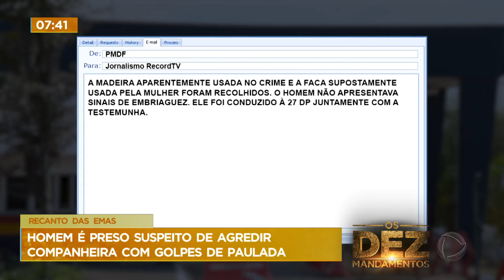Homem é preso suspeito de agredir companheira com golpes de pauladas na cabeça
Uma mulher ficou gravemente ferida depois de ser agredida pelo companheiro com pauladas na cabeça. O caso ocorreu na área rural Fazendinha, no Recanto das Emas. Aos policiais ele afirma que agrediu a companheira para se defender de uma agressão de faca, e que não tinha intenção de matá-la. Ele foi encaminhado para a delegacia para prestar depoimento. A vítima foi levada ao hospital com trauma na cabeça e hemorragia.